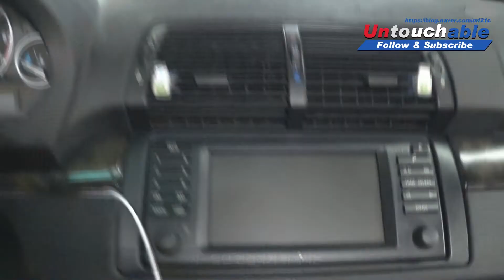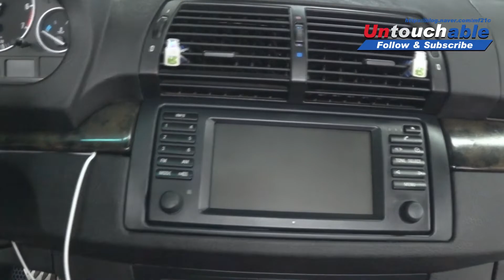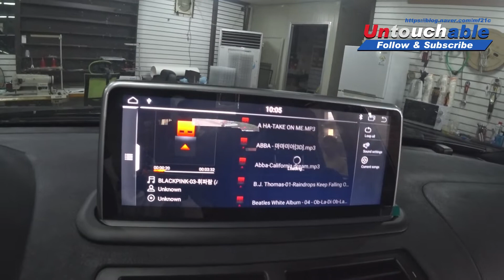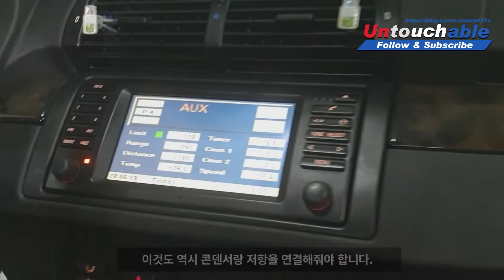Bmw e53 X5 안드로이드모니터 설치 Diy -Android monitor install-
BMW E53 X5 ANDROID MONITOR INSTALL

구매는 알리에서 했으며
자가설치하실분들은 참고하셔서
설치하세요~